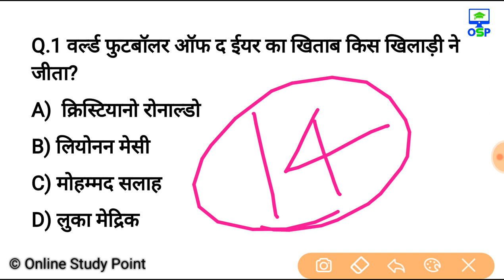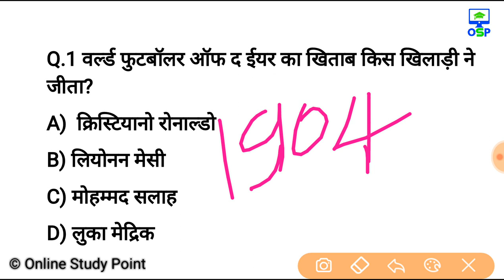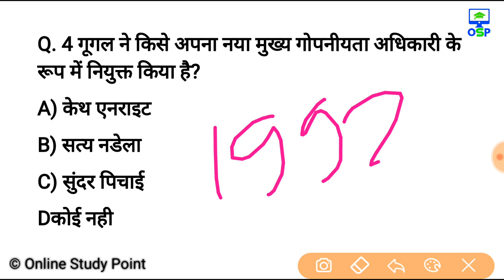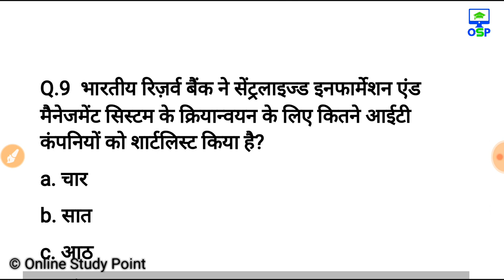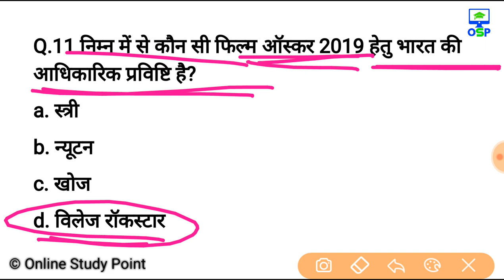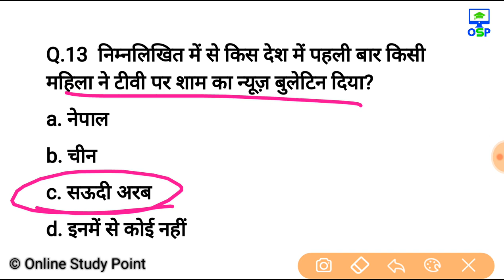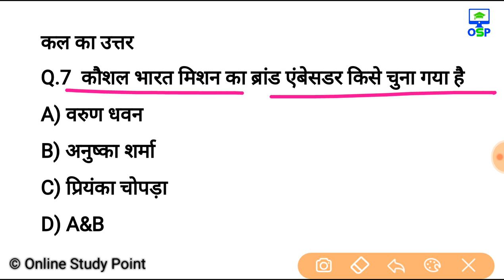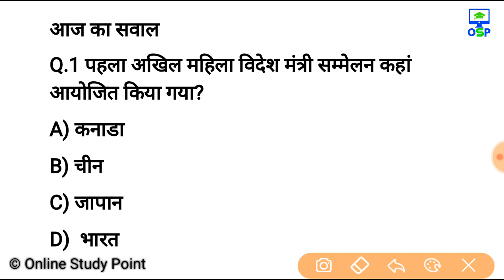26 सितम्बर करेन्ट अफेयर्स हिंदी रट लेना | Daily Current Affairs Booster 26th sep -Online study point